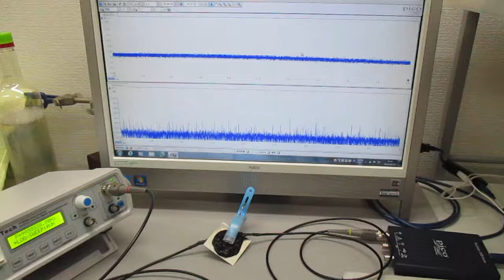オリジナル超音波実験（発振制御技術） Ultrasonic-labo